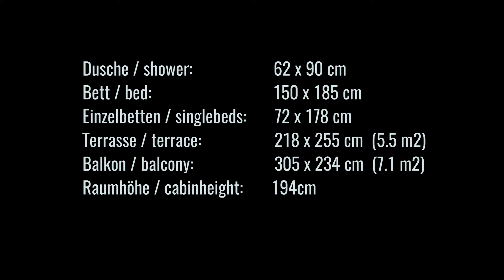Terrassenkabine Costa Smeralda in Vierbett Konfiguration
Diese Video stellt die Terrassenakbine 9245 der Costa Smeralda vor.
Diese zählt zur Kabinenkategorie TP (Terrace Premium). TP gibt es aber in verschiedenen Ausführungen. Die gezeigte ist die mit dem grössten Balkon und befindet sich auf Deck 9 hinten. Die TP Kabinen auf Deck 9 Vorne haben einen kleineren Balkon. Auf Deck 8 gibt es auch Terrassenkabinen Classic (TC) aber Achtung, diese sind direkt von der umlaufenden Promenade einsehbar.
Wir bewohnten die Kabine mit 2 Erwachsenen und 2 Jugendlichen und schätzten den zusätzlichen Platz des Wintergartens sehr!!

Costa Smeralda
Terrace Cabin
Terrazza Terazza
Cruise Ship
Teracecabin
terracecabin
9245